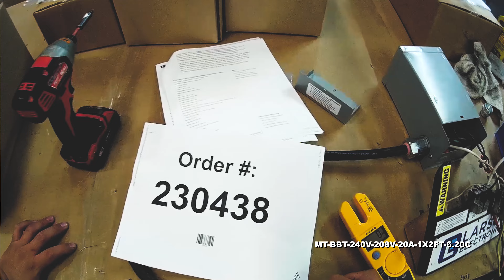1-Phase Buck/Boost Step-Up Prewired Transformer - 240V Primary - 208V Secondary - 17.6 Amps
1-Phase Buck/Boost Step-Up Prewired Transformer - 240V Primary - 208V Secondary - 17.6 Amps - 50/60Hz - 6-20C Receptacle

The MT-BBT-240V-208V-20A-1X2FT-6.20C single phase step-up Buck and Boost Prewired Transformer from Larson Electronics is powerful, reliable, and designed with the environment in mind. This transformer is designed to increase 240 volts to 208 volts, and is needed when the line-voltage is lower than the required voltage for equipment. Suitable for both indoor and outdoor applications, the MT-BBT-240V-208V-20A-1X2FT-6.20C provides increased reliability, higher efficiency, protection against critical equipment failures and an extra level of protection by isolating the power source from the connected device. The lower operating costs, lower heat emissions and lower cost of ownership make this transformer ideal for a wide range of applications and businesses. The MT-BBT-240V-208V-20A-1X2FT-6.20C is a prewired transformer for customer installation and is equipped with 2` of 12/3 SOOW cable on the output side of the transformer that is outfitted with a 30 amp NEMA 6-20C straight blade receptacle.

Transformer Features: The MT-BBT-240V-208V-20A-1X2FT-6.20C buck and boost transformer is a single phase unit with a 4.77 KVA rating and a primary voltage of 240 VAC using a maximum of 17.6 amps on the primary side. This step-up transformer has a secondary voltage of 208 V and provides up to 20 amps available on the secondary side. Featuring robust construction, this unit`s cores are manufactured with non-aging, cold-rolled silicon steel laminations using state of the art technology.

The MT-BBT-240V-208V-20A-1X2FT-6.20C is designed to increase voltage from an input voltage of 240 volts to an output voltage of 208 volts. The increase of voltage is necessary when the on-site line-voltage is consistently lower than the voltage required by the equipment being operated or installed, preserving the lifespan of the equipment and guarantees correct operation without risking damage due to incorrect voltage. This step-up transformer will allow equipment that draws up to 20 amps at 208 to be powered from 240 volt power sources. Situations for this type of transformer may include lower voltage from your electrical provider or within the existing establishment, or operating equipment that requires a lower voltage than is provided at the existing establishment.

This prewired unit boasts a low cost of ownership and is highly energy efficient. Lower heat emissions mean less cooling is needed as well. The NEMA 3R painted steel enclosure makes the unit suitable for both indoor and outdoor applications. This step-up transformer can be either floor or wall mounted. The MT-BBT-240V-208V-20A-1X2FT-6.20C features a 130°C insulation with a 80°C temperature rise.

Construction: The copper winding in the MT-BBT-240V-208V-20A-1X2FT-6.20C are formed from high quality copper wire helps to improve performance. The close tolerances used during manufacturing also eliminate burrs which hinder performance. Each core is specially coated to prevent the ingress of moisture and are electrically balanced to minimize axial forces during short circuit situations. Buck and boost transformers are designed to maximize the performance and life of electrical equipment. The MT-BBT-240V-208V-20A-1X2FT-6.20C is encapsulated in silica sand and resin, and cased in a NEMA 3R steel enclosure. NEMA 4, NEMA 4X, and NEMA 12 enclosures are available upon request.

Benefits: The MT-BBT-240V-208V-20A-1X2FT-6.20C buck/boost step-up transformer offers many benefits to the consumer. Buck/boost transformers pass the majority of the load voltage directly through the transformer, only transforming a small percentage of the load. Due to this technology, a smaller and quieter step-up transformer is manufactured and uses less material. This provides owners with significant energy savings as well as offering environmental benefits.

Larson Electronics is a manufacturer and as such can build stationary and portable transformer systems to your specifications. Although we carry several models of power distribution transformer systems, we can deliver custom ordered units almost as quickly as our prebuilt units.